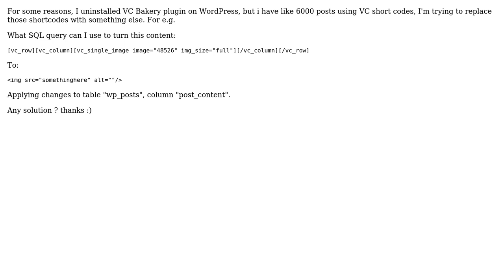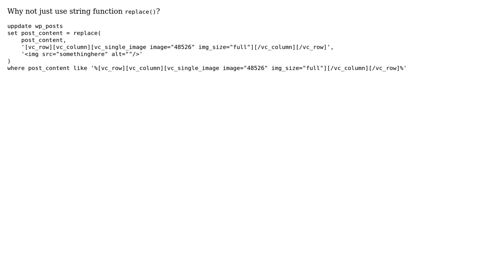MySQL find and replace a string with variable content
With thanks & praise to God, and with thanks to the many people who have made this project possible! | Content (except music & images) licensed under CC BY-SA | Music | Images & others | With thanks to user Ludwig Arcache user GMB and the Stack Exchange Network Trademarks are property of their respective owners. You are responsible for your own actions.